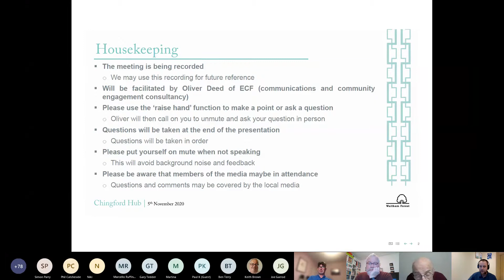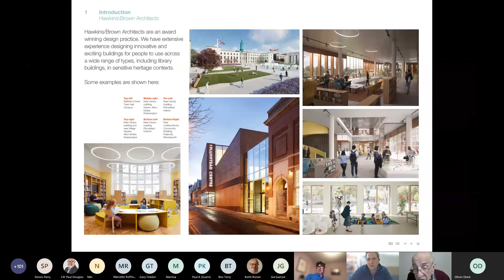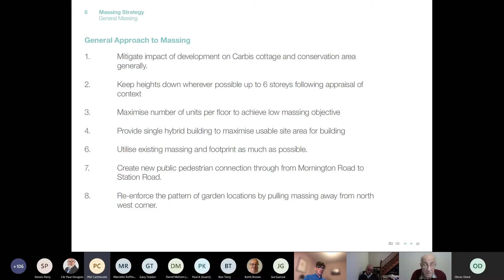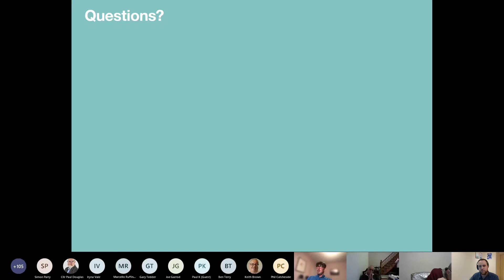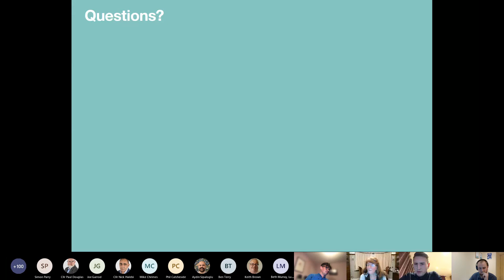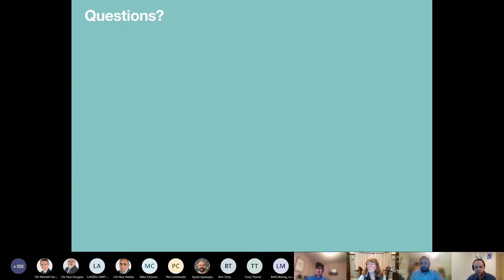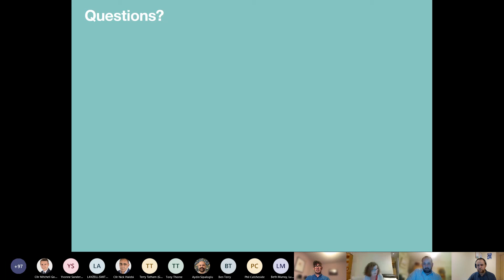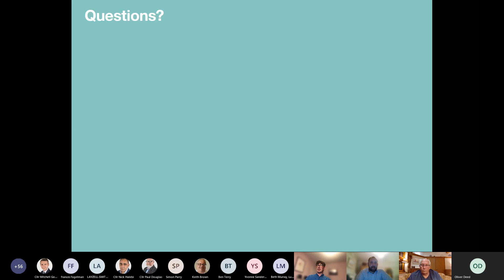Chingford Hub public engagement event, Thursday 5 November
A recording of the public engagement event on Chingford Hub redevelopment proposals